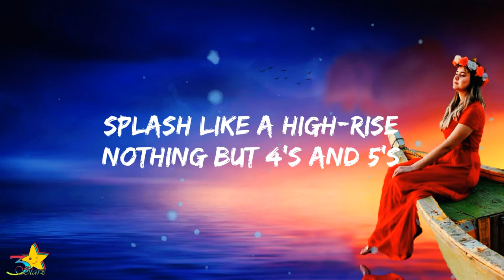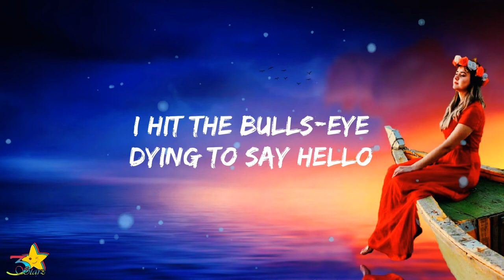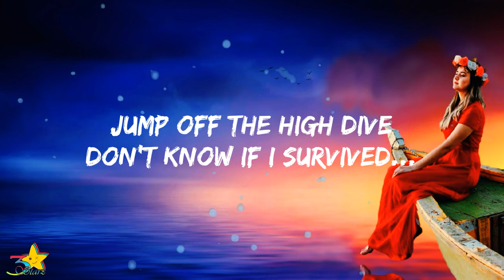SHAED - High Dive (Lyrics)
SHAED - High Dive (Lyrics)| 3starz

LYRICS:

Jump off the high dive
Praying for 10's and 9's
Splash like a high-rise
Nothing but 4's and 5's

Slow and fast
Hope it lasts
Tasted gold
I met the devil and I

Sold my soul
Got everything my heart desires
Sold my soul
Got everything I want but I'm not satisfied

My poor soul

Down through the earth I go
I hit the bulls-eye
Was dying to say hello

Slow and fast
Hope it lasts
Tasted gold
I kissed the devil and I

My poor soul

Don't know if I survived...

My poor soul

Lyric Video Of "High Dive" by SHAED | 3starz